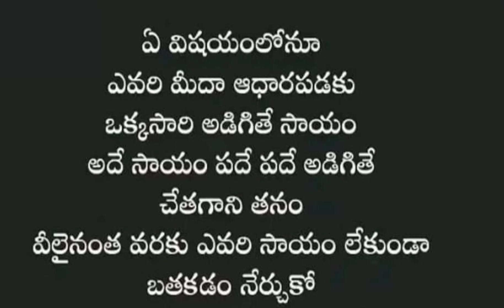motivational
suchitra royal